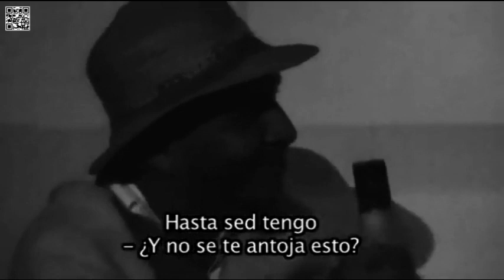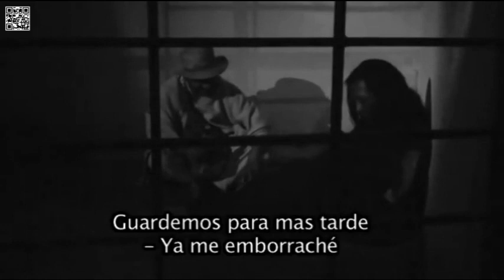QUINTIN LAME EL LIBRO DEL INDIO QUE SE EDUCO EN LA SELVA009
un maravilloso vistazo al pensamiento puro del indigena el el siglo 20, una mirada del mundo moderno dada desde el fondo de la selva, desde la filosofia propia y pura de los pueblos originarios. escrito o narrado al mas puro estilo amerindio, y como todo mohan o chamna de la cultura indigena, MANUEL QUINTIN, describe no solo la situacion actual del pueblo indigena, sino que nos muestra toda una COSMOGONIA, toda una reinterpretacion del cosmos indigena, dadas las actuales circunstancias